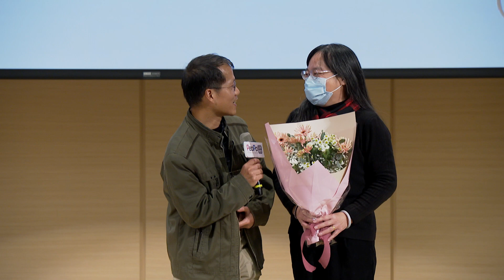張厝溪的美麗與哀愁 張鴻琳